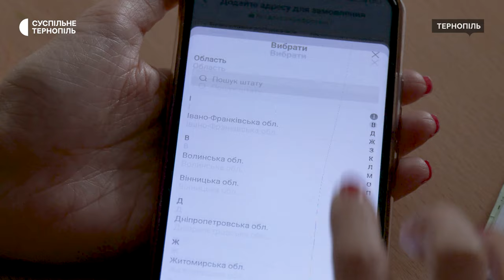Керівниця Тернопільського хабу громадської організації «ВПО України» про те, налагодили роботу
Волонтерки Тернопільського хабу громадської організації "ВПО України" шиють подушки, білизну для військових, адаптивні сорочки для поранених захисників. Також тут надають безоплатні юридичні консультації, організовують курси з гаджетознавства, діє безкоштовна перукарня, масажний кабінет. Як вдалося у Тернополі об'єднати переселенців з різних регіонів України - у розмові з керівницею хабу Світланою Вишневською.